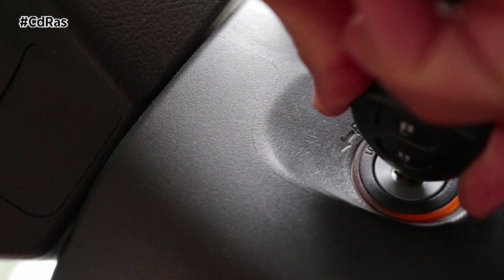EL RENTING CRECERÁ EN 2024 | By CdRas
El renting de vehículos crecerá un 9,5% entre los particulares en 2024, pero caerá un 10,1% en las empresas, mientras que entre los autónomos, repuntará un 19,5%.
En términos generales, el renting ganará fuerza este año, con una estimación de crecimiento del 6,3%, marcando un récord de interés entre particulares y autónomos en 2024. Después de dos años de poca actividad debido a la escasez de vehículos, el renting “vuelve a tomar fuerza”, especialmente impulsado por el interés de particulares y autónomos, que son los principales motores del mercado de renting de coches online en España en la primera parte del año.
Las matriculaciones de coches nuevos muestran que el diésel ha sido casi completamente desplazado en los turismos y todoterrenos vendidos en España. En el primer cuatrimestre, según datos de ANFAC, solo el 9,9% de los coches matriculados utilizaban gasóleo. No obstante, el diésel sigue siendo la opción mayoritaria en el renting, excepto entre los particulares, que prefieren vehículos de gasolina. Solo el 2% de las solicitudes de renting son para coches eléctricos, mostrando poco crecimiento.
Las empresas son las que más están apostando por la electrificación mediante el renting. En los últimos tres años, su interés por los vehículos híbridos ha crecido un 51% y por los eléctricos un 50%.